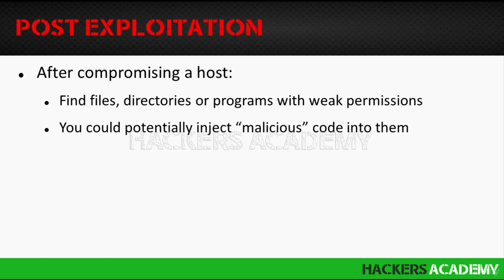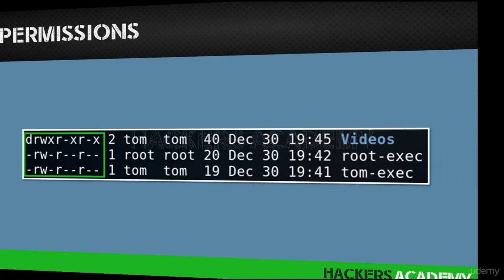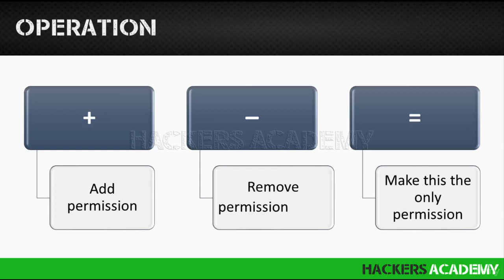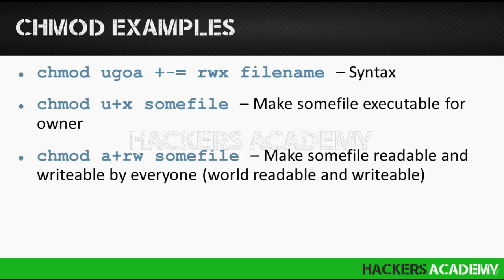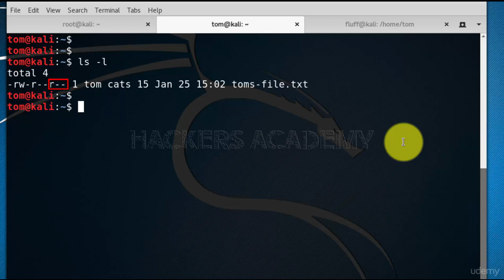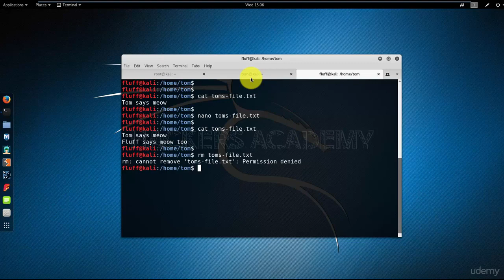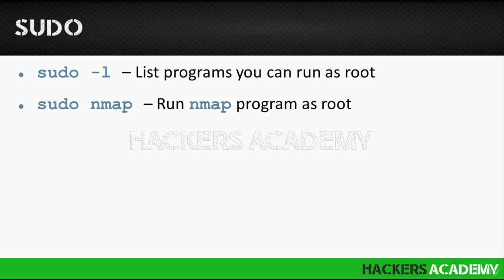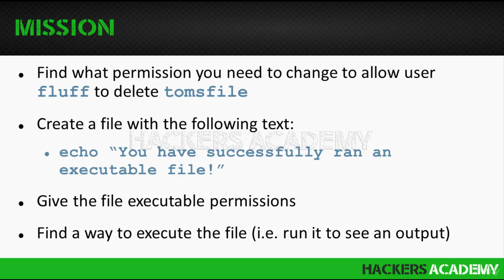27 Работаем с правами пользователей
Kali Linux для начинающих. Все части!
Материал для тех, кто занимается анонимностью и безопасностью в сети.
Обратите внимание, что материал предоставлен исключительно для ознакомлений и тестирования собственной безопасности,

но никак не во вред окружающим! Всю ответственность за совершенные действия несете вы!

В этом обучающем курсе вы начнете с самых азов, и постепенно будете учиться пользоваться Kali Linux.

В итоге вы будете «как рыба в воде» при работе не только в Kali Linux, но и при работе с большинством Linux систем.

Курс разделен на 6 разделов